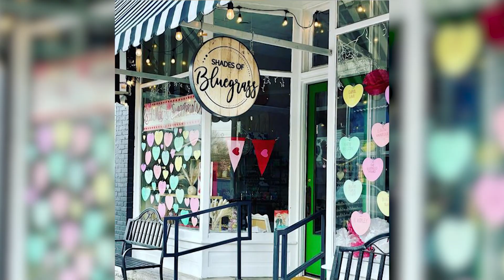VCA Wilmore NOM 0423